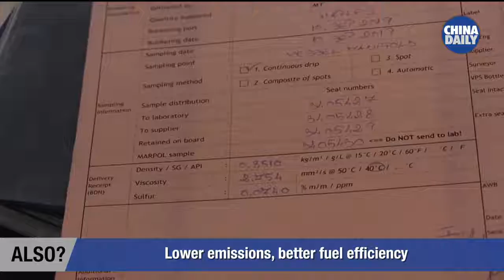Cruise ship pollution laws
Cannes is set to ban highly polluting cruise ships from its port from next year.